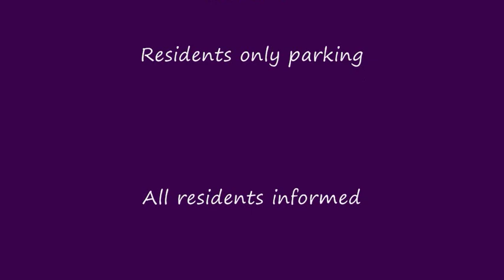BU54 YSV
Access road to Osney Wier, Bridge Street, Oxford. This is an Environment Agency site and all the residents were letter boxed to inform them of additional work and large vehicles requiring access. This Mini was miles from the kerb! Didn't hit it, although it was close - I had the trailer on too.